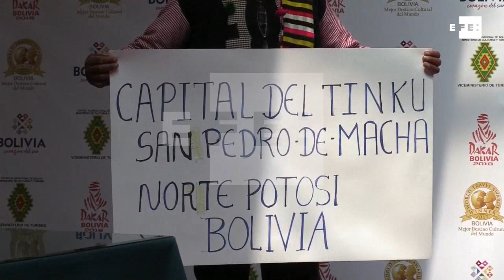El "tinku" reunirá 50 mil asistantes en Bolivia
La Paz, 27 abr (EFE), (Imágenes: Elena Rodríguez).- El "tinku" de Macha, una danza indígena de este pueblo del norte de Potosí (Bolivia), ha evolucionado en los últimos años hasta abandonar por completo la violencia, para conseguir una fiesta pacífica apta para todos los públicos que reúne cada año a 50.000 personas, muchas venidas de Argentina y Chile.

"Antiguamente había (violencia), pero ahora con la socialización ha cambiado", remarcó a Efe Mario Córdoba, secretario ejecutivo de la gran provincia Chayanta, donde se encuentra Macha.
"La fiesta se lleva tranquila, hay algunos que quieren empezar todavía pero ponemos algunos castigos para los que inician esos tipos de violencia", puntualizó el secretario en la presentación de la fiesta en el Ministerio de Culturas de Bolivia en La Paz.